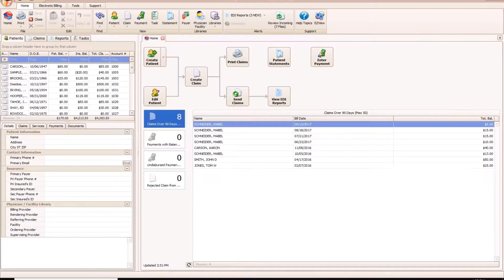How to Drill Down in Reports in EZClaim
A step-by-step tutorial of the process of drilling down in reports in EZClaim.

If you have any questions about anything mentioned in this video, please contact our support team at , or e-mail them at

For more details about EZClaim's medical billing software, or any of its other products, visit their